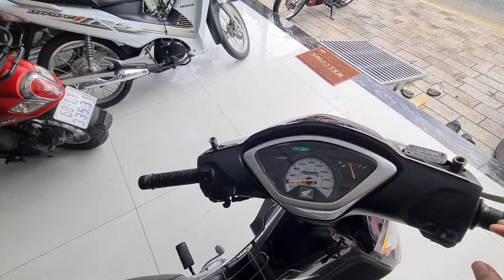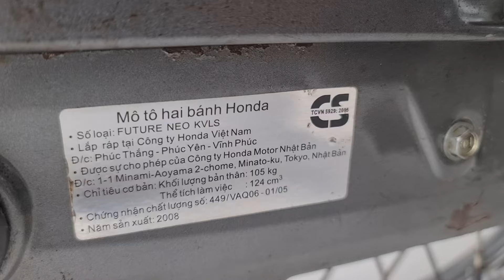Hàng mới về neo kim 2008 rin mọc mấy như xe điện